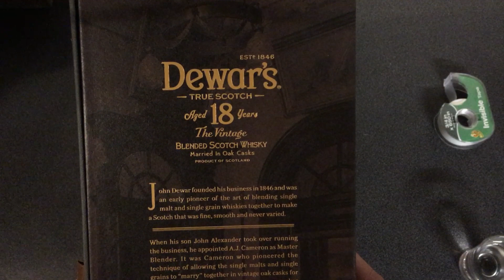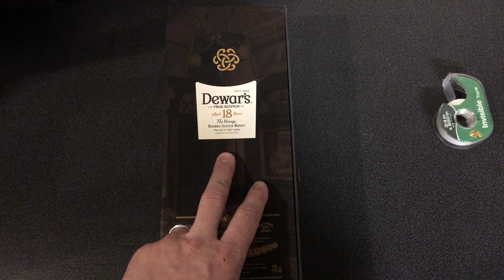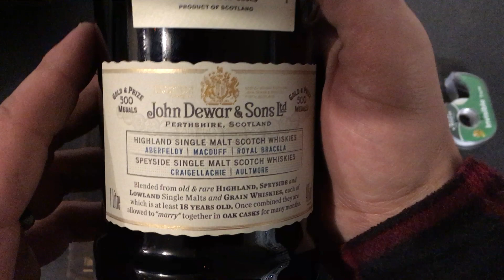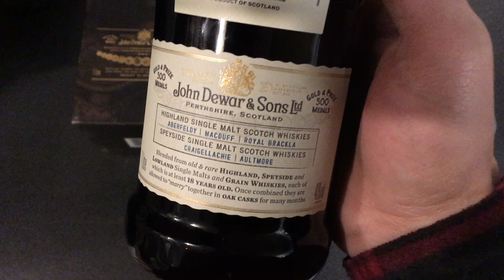25 shots of Christmas: 23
Dewar's 18